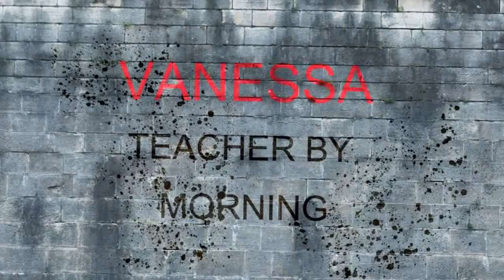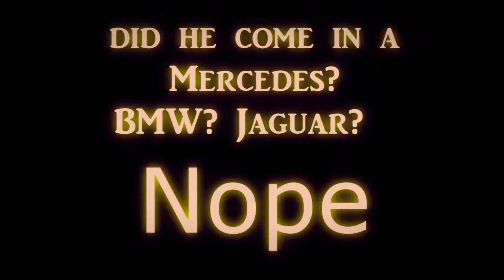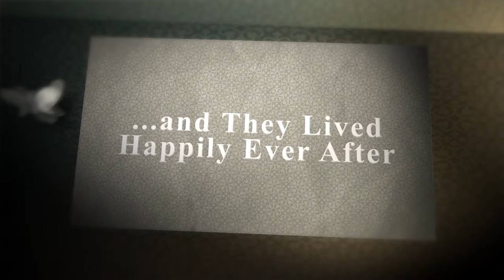van wedding final